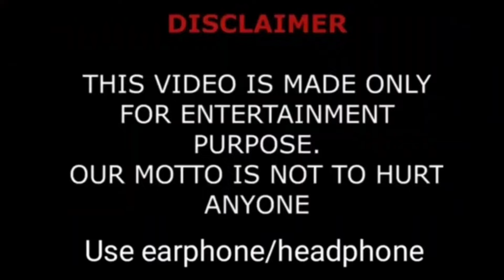Brooke Monk Lifestyle (TikTop) Biography, Boyfriend, Age, Height, Weight, Hobbies, Facts, Net Worth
Lip sync and dance content creator known for posting short videos on her brookemonk_ TikTok account. Most of her videos feature relatable content for the average high school student. She has over 31 million fans on the platform.

She designed an iPhone case in an early TikTok.

She hosted a fan Q&A on her self-titled YouTube channel in November 2019. She earned over 4 million views for an April 2020 TikTok video where she imitated her parents trying to interpret a meme.  She signed with talent agency WME in March of 2022.

She has four sisters and she's the middle child. She started dating fellow social media star Sam Dezz in October 2020. The couple met when Brooke sent a direct message to Sam on social media.

She joined the Hype House in March 2022 and left in June 2022.